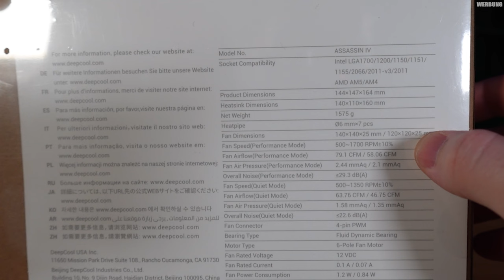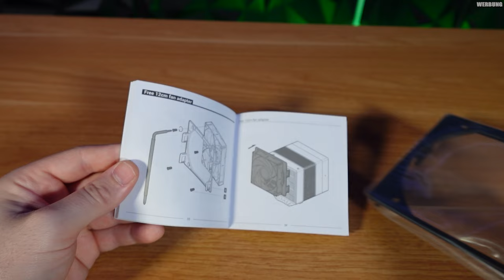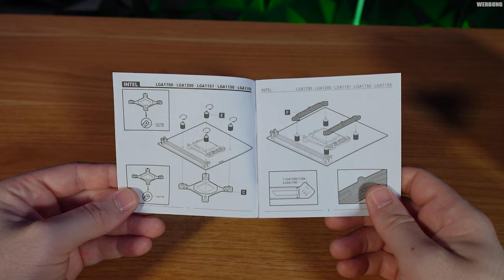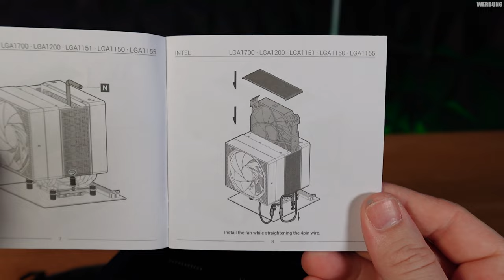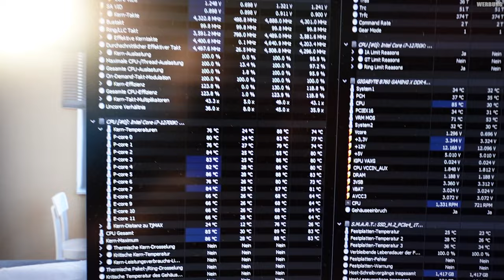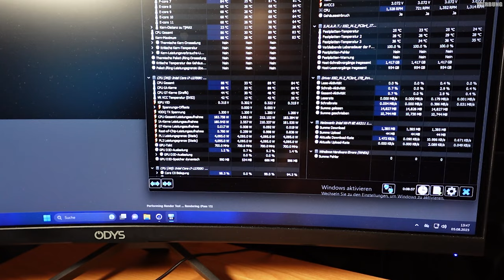Was ein Brocken! - DeepCool Assassin IV im Test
DeepCool Assassin IV auf Amazon

▼ Empfehlungen ▼

 ⇘ Timestamps ⇙

00:00 - Einleitung
01:03 - Unboxing
02:57 - Montage
04:56 - Cinebench Test
07:35 - Fazit

⭐️ Quellenangaben ⭐️